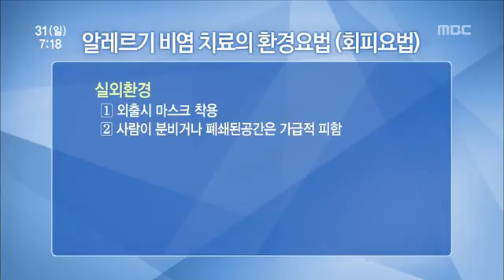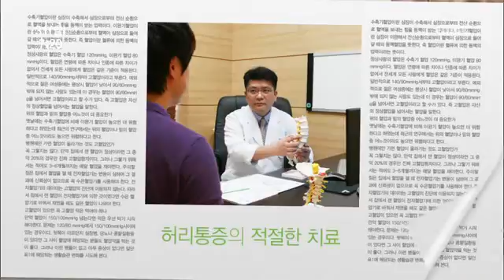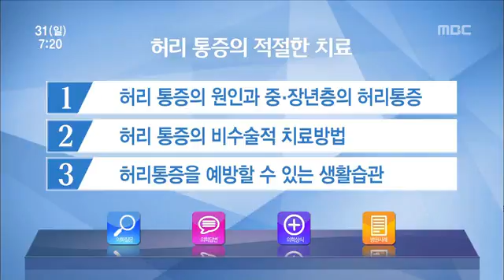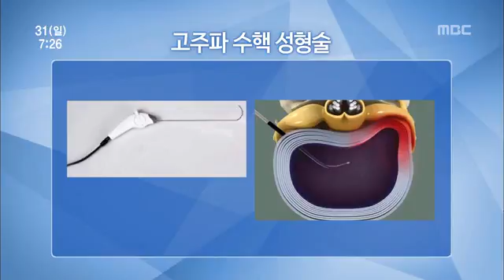전주MBC 2015년 5월 31일 닥터MBC